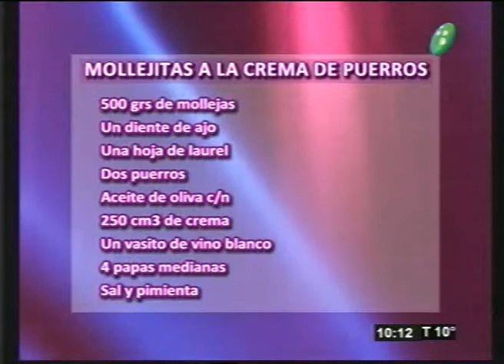Mollejitas a la crema de puerros (2ª Parte)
Javier Suarez, Cheff
Móvil en vivo desde Bazar Gourmet